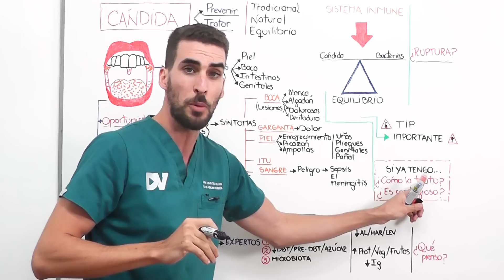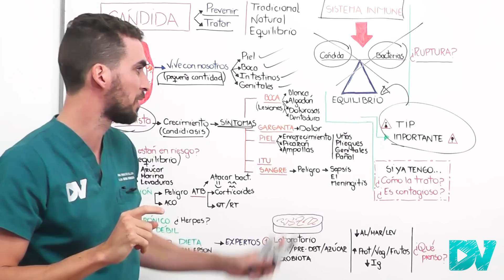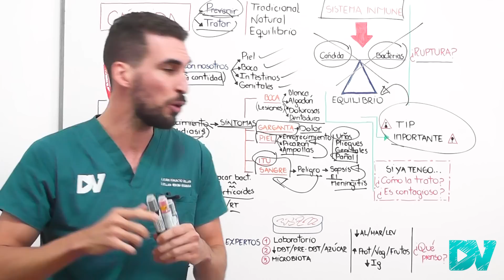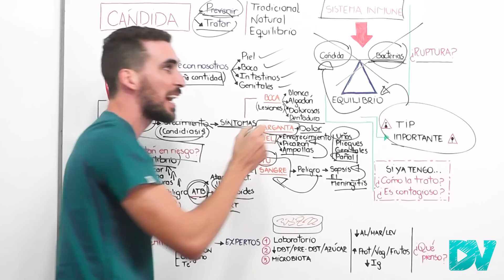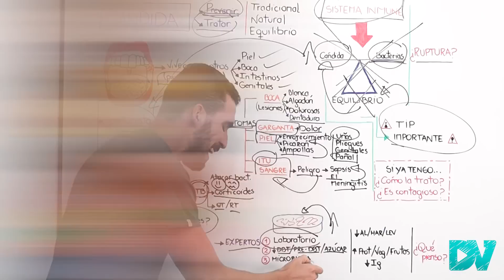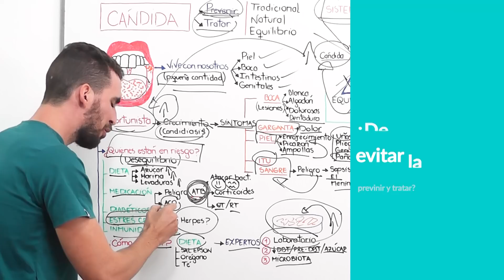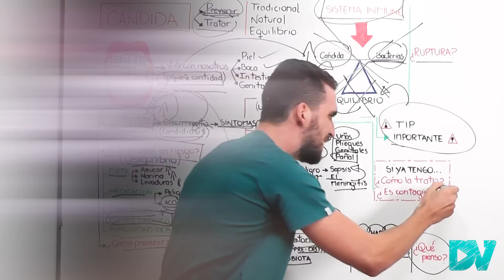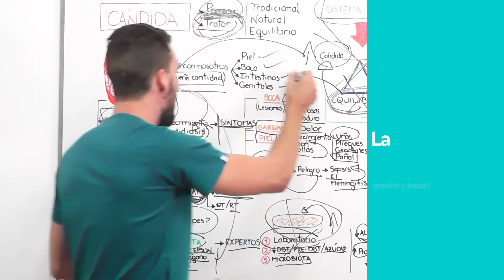¡IMPRESIONANTE!: Así DESTRUIS a la CANDIDA de tu CUERPO| NUNCA MÁS TENDRÁS CANDIDIASIS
¡CUIDADO! El hongo candida vive con nosotros y puede infectarnos: ¿Cuáles son los síntomas de candidiasis? ¿Qué tan peligrosa puede ser la infección por candida? ¿Cómo podes curar, tratar o prevenir esta infección fúngica?.

Los síntomas de alarma de candida son: Manchas y picazon de la piel, lesiones blancas en la lengua, perdida del sentido del gusto, dolor al tragar, flujo femenino e incluso puede infectar y llegar hasta la sangre provocando una infección grave generalizada llamada Sepsis.

¿Qué alimentos nautrales pueden evitar que tenga esta infección? ¿Qué es la dieta de la candida? ¿es cierto que si como mucha azúcar, harina o levaduras puedo infectarme? ¿es contagioso? ?cual es el mejor tratamiento para curarme de la candida?

Te explicamos esto y mucho mas en menos de 15 minutos

CAPITULOS:
00:00 ¡CUIDADO! La Candida Vive en la PIEL, Boca e INTESTINOS
01:17 ¡Importante!: Equilibrio de tu cuerpo y un sistema inmune fuerte
02:17 ¡ALERTA!: Manchas y Lesiones en la Boca y El esofago: Candidiasis Oral
02:56 Lesiones en la Piel, Infecciones urinarias y Daño al Riñon
03:40 ¡CANDIDA en SANGRE! Infeccion Grave (SEPSIS), Endocarditis y Meningitis
04:27 Prevení a la candida: ¡El Peligro del mal uso de ANTIBIOTICO! Y otros
05:30 Factores de Riesgo: Diabetes descontrolada , azúcar en sangre y Estrés
07:02 ¡DIETA Anti-Candida!: Opinion de Expertos ¿Sirve?
09:40 Oregano, Té y Sales de Epson (Magnesio) para la CANDIDA: ¿Son útiles?
10:33 Tratamiento  y Diagnostico de la candidiasis
11:35 ¿Como se contagia la Candida?